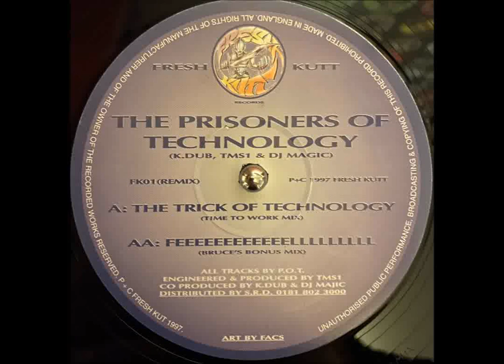The Prisoners Of Technology - The Trick Of Technology (Time To Work Mix)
Label: Fresh Kutt Records – FK 001(REMIX)
Format: Vinyl, 12", 45 RPM
Country: UK
Released: 1997